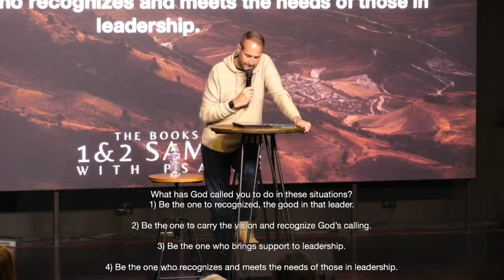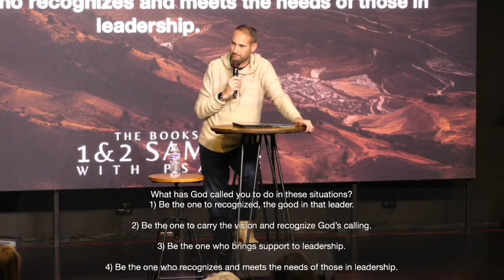2 Samuel 14-15 - "Continued Consequences: Absalom's Rebellion & David's Exile"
Pastor Isaac continues preaching on the second book of Samuel tonight with Chapters 14 & 15 with a message titled "Continued Consequences: Absalom's Rebellion & David's Exile".

NOTE: This video is only of our sermon, if you would like to view the video of our full service (Countdown video, worship, announcements, & sermon), please